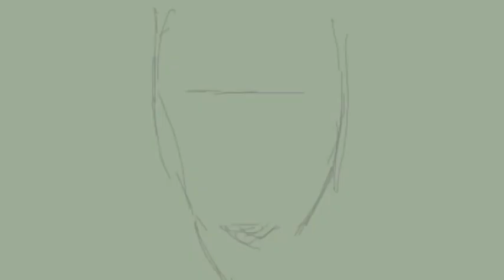Walter Is Not Amused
Speed painting of Clint Eastwood as Walter Kowalski from Gran Torino.